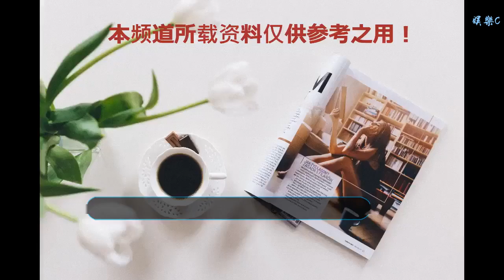范丞丞維權案勝訴？楊超越男友？女星為P友整容？鄭鈞懟流量歌手是吃屎？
谢谢！

      原標題：范丞丞維權案勝訴？楊超越男友？女星為P友整容？鄭鈞懟流量歌手是吃屎？

1、插播一下，鄭鈞太剛了

主要這段發言真的太剛了 直接懟現在音樂排行榜的公信力都崩了

還懟了這些人的歌，說白了就是屎

干什么不好偏偏要吃屎

這段話在吐槽什么我就不過度解讀了，一句話，真的剛，我們可是敢怒不敢言
2、范丞丞終于勝訴了！
昨天，范丞丞方公布了名譽維權案的結果，判決范丞丞勝訴

尤其是中間有一句話：范丞丞提供的證據可以證明他和范冰冰是姐弟關系
這句話其實就已經證明了，不管告的是名譽侵權還是誹謗，范丞丞都只是范冰冰的弟弟而非私生子

這下沒人能再用私生子做文章了吧？
3、楊超越男朋友真的是韓國教練？
楊超越最近話題真的還挺多
關于她男友的話題，起源于游戲記錄

順著游戲賬號，扒到了楊超越的QQ，也扒到了楊超越的其他視頻賬號
根據這些內容，扒到了點贊內容，扒出了這位男子，發現兩個人確實很像男女朋友關系

不過網友發現的也太晚了吧？他倆都分手了耶！
4、女星為P友整容
有個女星，有代表作的那種，也就只有那個角色大家記得住了，她的P友是臺灣已經結婚的一位男星，她真的特別喜歡這個男星，盡管男星只把她當P友，她為了討對方歡心，還是去整容了，現在臉僵了，男星也結婚了，得不償失啊
5、這位女星也被丈夫叫去做過頭發
女星已經和丈夫離婚了，放心不是楊冪劉愷威，她其實也有點小心機，但始終沒斗過自己的心機老公，畢竟男友在商場摸爬滾打那么多年，她沒斗過就算了，還被男方以“幫助他的事業為由”，叫去陪了丈夫的事業伙伴，真的可怕